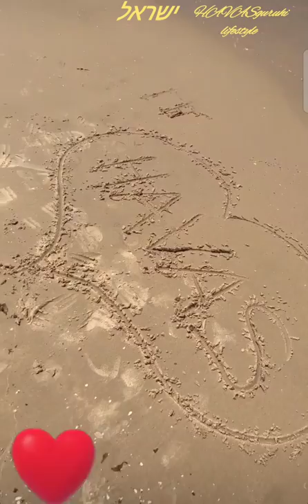HAVASguruhi havasguruhilifestyle liveconcert israel havasguruhilifestyle arijitsingh hindisong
HAVASguruhi HAVASguruhilifestyle ישראל|Concert of the Indian song in isreal/HAVAS guruhi/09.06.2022

Concert for the Indian song in isreal/HAVAS guruhi/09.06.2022
HAVAS guruhi

Jerusalem - the capital of Israel aerial drone video | ירושלים מהרחפן
Moshe Tutian

National Anthem of Israel - Beautiful Version (English Subtitles)
Danel Shvetz

Himal Sagar Singing Hindi song in Israel
bipin tamang

Israyele (Female Version) Full Song | Malayalam Devotional "Blessing" | Peter Cheranalloor
T-Series Malayalam

Israeli actor Tsahi Halevi sang a Hindi song 'Yaara teri yaari' || India Public Khabar ||
India Public Khabar

He Mere Israel | हे मेरे इज़राइल मैंने तूझे चुना है /Amazing Voice/ Hindi Christian Song | @S_Series

है मेरे इजरायल मैने तुझे चुना है Hai Mere Israel, Maine Tujhe Chuna Hai - Lyrics Video
Aayan Raju

Israeli actor Tsahi Halevi sings Hindi song on Israel’s 74th Independence Day celebrations
ANI News Official

Popular Israeli song with Indian soul 🇮🇳 ❤️ 🇮🇱 | Hebrew song in desi style | Musical India 🔥🔥
Musical india

ISRAEL Media Praising Bollywood | Bollywood in Israel😘😘😘
Jai Hind

Bringing an Indian Touch to Israeli Music
i24NEWS English

Indian Jews dancing in Israel (Indian Jewish dance)
zig123ize

Om namah shivaya ✨🙏🕉️ from Israel (Full video) viralinstareels 🇮🇱❤️🇮🇳
Endless Energetic

Israeli Singing Indian Songs | Shivratri Special | Tel-Aviv | Indian In Israel
xpedicr

Liora Itzhak - Mala Mala (In Hindi)
ליאורה יצחק - Liora Itzhak Official

Hey Mere Israel | Sangeeta Awale | James Bovas | Filadelfia Music
Filadelfia Music

HAVA NAGILA Jewish Punjabi Israel India Dance - Downtown Bhangra Vancouver
Ray Van Eng

Yahudi (HD) Hindi song Full - Dilip Kumar - Meena Kumari - Sohrab Modi -

מוטי שטיינמץ - צאינה וראינה - ישיבה עטרת שלמה | Motty Steinmetz - Tseno Ureno
shiezoli

हिब्रू मसीही गीत || Beautiful Messianic hebrew Song ||
Biblical Facts Hindi

Israeli wedding celebration - Jewish wedding ceremony
ProudSephardic

Mera Mulk Mera Desh | Anumalik copied Israel NationalAnthem in 1996
Birendra Kabi

הפרויקט של רביבו – חביבי יעני | מופע קבלת שבת האנגר11 | The Revivo Project - Habibi Ya Einy
הפרויקט של רביבו

Рамадан Карим 2022 Дуа, чтобы получить много благословений Аллаха и принять свой пост, молитвы и дуа

THE BEST DUA FOR LAILATUL QADR! Ramadan 2022 - دعاء ليلة القدر

Dua For Taraweeh BEAUTIFUL ZIKIR IN RAMADAN 2022

Ramadan 2022 Mubarak - Welcome In Ramadan Kareem 1443 AH - رمضان مبارك 1443 هـ مرحبا يا هلال رمضان

Nourish TV

A Woman's Prayer | Method of Prayer | Rummi Talks

The Power Of Prayer - Muslims praying on the 27th night of Ramadaan
أبو مسلم Kamran Khan

Beautiful Ramadan Dua wit Arabic/English Translation
Daily Quran

ALLAHUMMA INNAKA AFUWWUN TUHIBBUL AFWA FA'FU ANNEE | Dua for LAILATUL QADR REPEAT...
QURAN UL HUDA

Beautiful Makkah Madeenha Eid Takbeer | تكبيرات العيد | Eid Ul Fitr takbīr/takbeer - Allahu Akbar

Dua of Ramadan for parents with English translation

റമളാൻ ആദ്യ ദിവസം ഈ സൂറത്തും ഈ ഇസ്മും മറക്കല്ലേ | Ramadan Dua
Al Falah Media

How To Pray ? Step by Step Guide to Prayer | Mohammad AlNaqwi
ALNAQWI

Hagia Sophia holds first Ramadan prayers in nearly 90 years
TRT World

🔴🕋 LIVE Makkah Live HD مكة المكرمة بث مباشر | قناة القرآن الكريم | La Makkah en Direct

 azan 2020 masjid al haram adhan

 مكة المكرمة بث حي مباشر 24 ساعة للحرم المكي الشريف
KARBALA 💖
Aqib Hussain

קול יפהפה
קול יפהפה